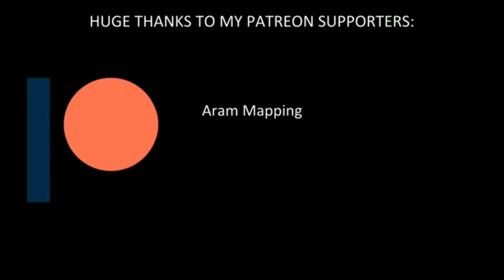Zimmermannův Telegram - Countryballs CZ dabing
ok
Autor originálu je No Idea Animation